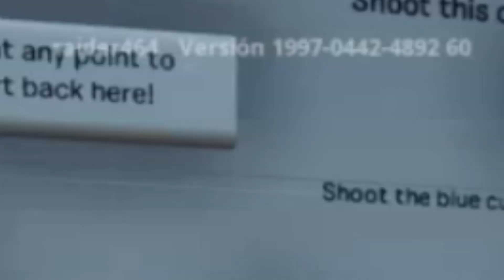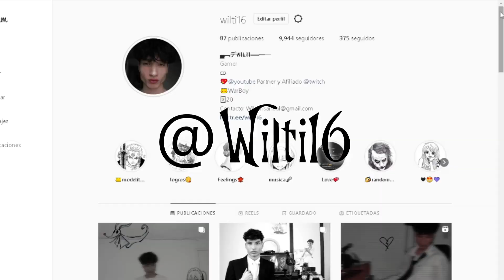✅COMO MEJORAR *SUPER RAPIDO* con ESCOPETA🎮 en fortnite CAPITULO 4 (Consejos de Proplayer)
🎮En FORTNITE el arma MAS INDISPENSABLE es la ESCOPETA y tener una BUENA PUNTERIA con ELLA esMUY IMPORTANTE y HOY te ENSEÑARE a MEJORAR SUPER RAPIDO...

CODIGO: Wilti16